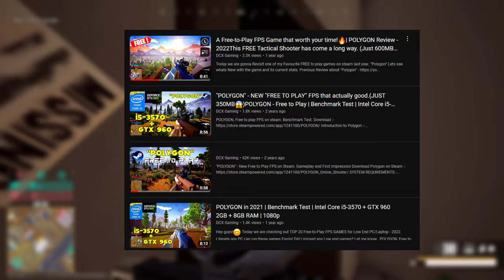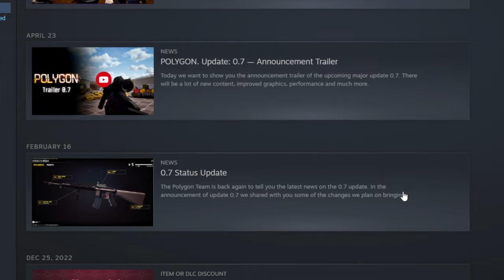This Free-to-Play Shooter keeps getting Better (Just 800MB)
Today we are gonna Revisit one of the Best Free to play FPS games on steam. "Polygon"
Lets see whats New with the game and the current state in 2023.

Would You Kindly · StreamBeats by Harris Heller